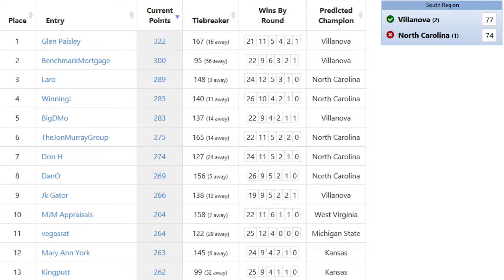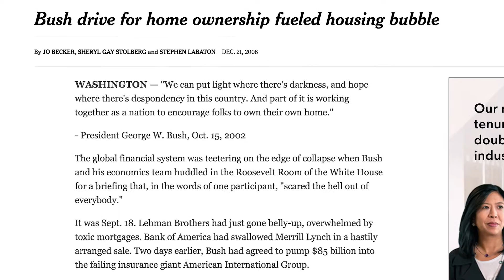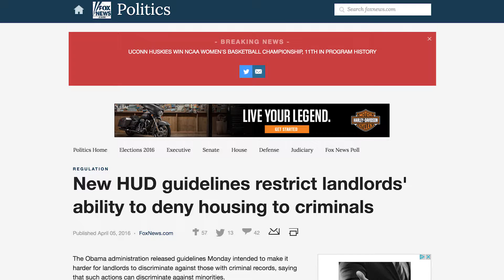Obama Pushes for Easier Lending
President Obama is asking HUD, the DOJ and lenders to find a way to lend to more people with credit issues.  How do you think this will all play out?

4-6-2016

Frank Garay & Brian Stevens are hosts of the National Real Estate Daily Show and have recently made Inman's Top 100 Most Influential People in Real Estate list for 2010. Their video blog has over 100,000 unique viewers each month and gets tens of thousands of views on each daily show. Over the past several years they have carefully documented what they've learned, which translates into quick success for those they teach. "Making a video is one thing, making it in such a way that it retains viewers, gets new subscribers, gets forwarded and generates business is another."

You can also hire Frank and Brian to speak at your events or even co-host a Video Marketing Summit in your area by calling The National Real Estate Post.